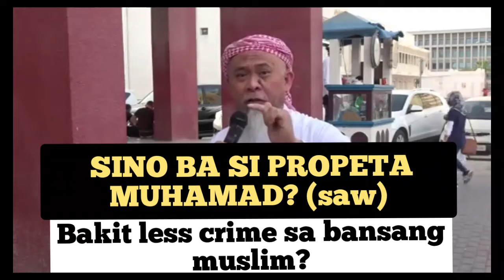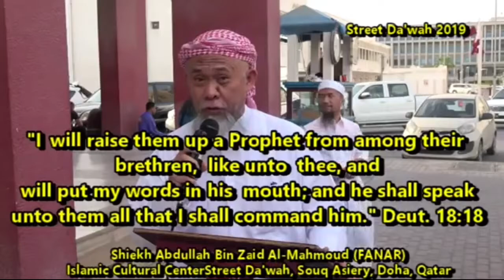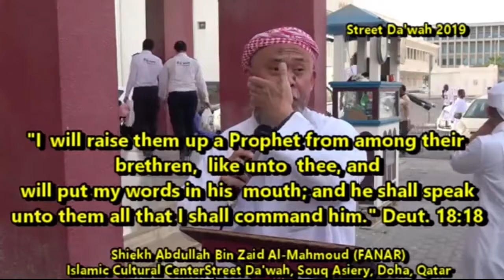Sino si Propeta Muhammad?